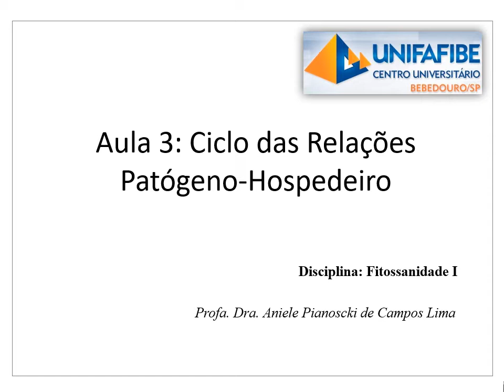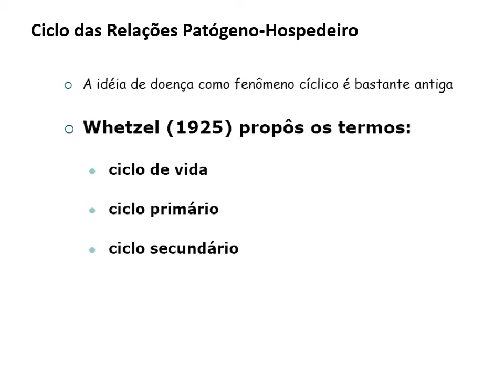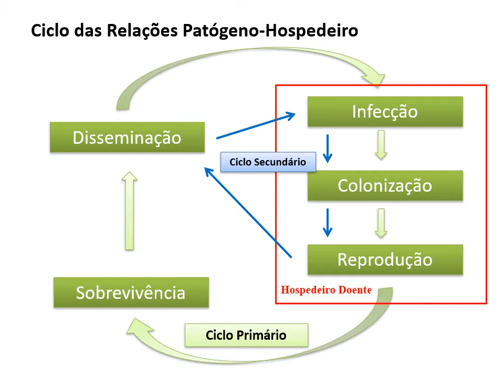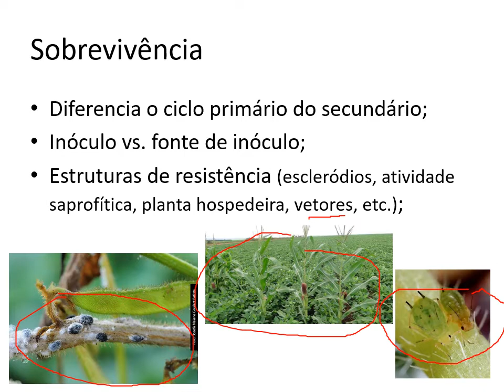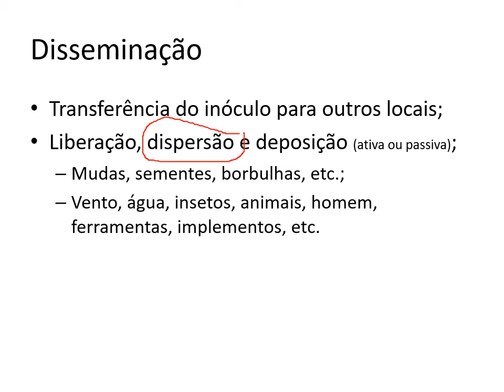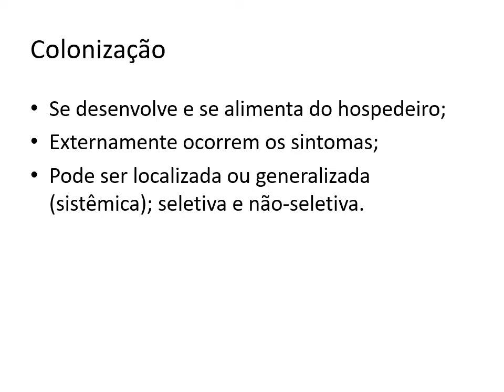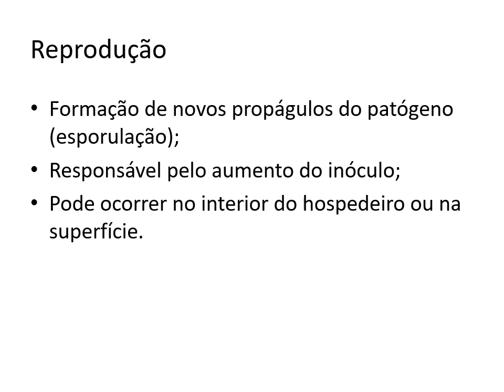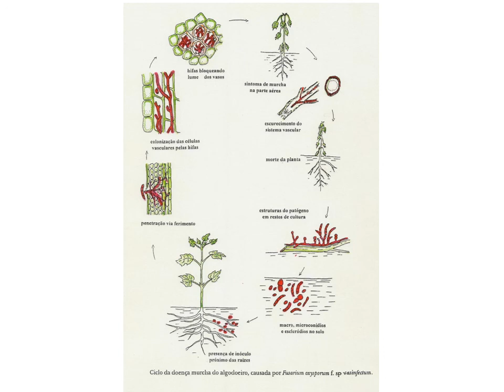Aula 03 - Ciclo das Relações Patógeno-Hospedeiro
Neste vídeo busco de maneira resumida falar um pouco sobre o Ciclo das Relações Patógeno-Hospedeiro, conteúdo da nossa disciplina de Fitossanidade I.